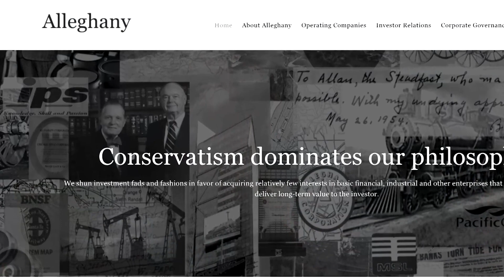Warren Buffett buys insurer Alleghany for $11.6 billion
Warren Buffett's Berkshire Hathaway on Monday struck an agreement to buy insurance company Alleghany for $11.6 billion, only weeks after the 91-year-old billionaire bemoaned a lack of good investment opportunities.